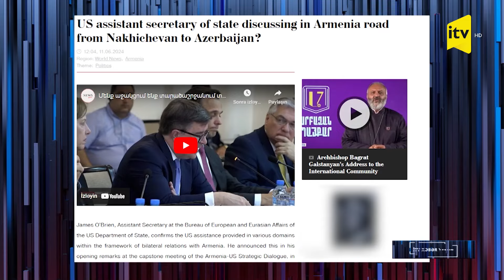Paşinyan öz ölüm hökmünü imzalayır?